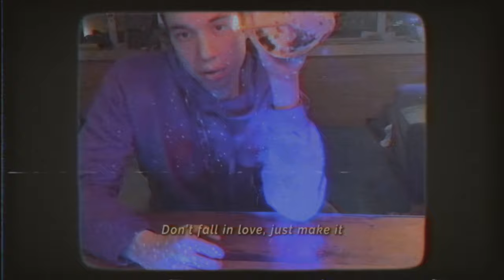"Cake 4 Breakfast" - Annette, Subzylla [Official Music Video]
Tarsier Records newbie Annette pairs up with Subzylla for her debut release, "Cake 4 Breakfast"! Stream it on your fave music app